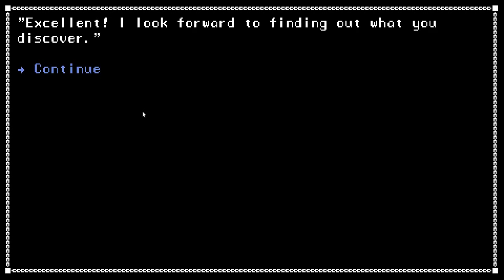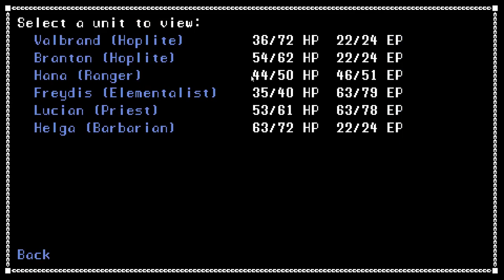Battle for Esturia 07/16 - Zarnath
- Journey To Kalasara
- Lost Expedition
- Daughter of the Mage